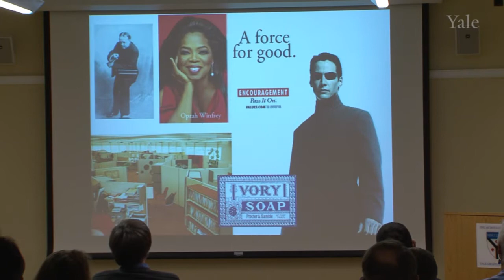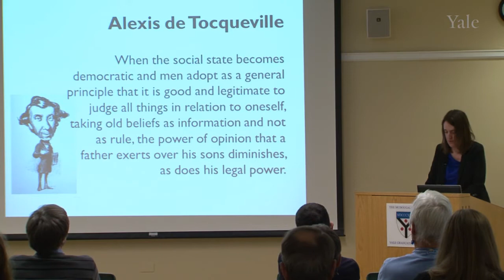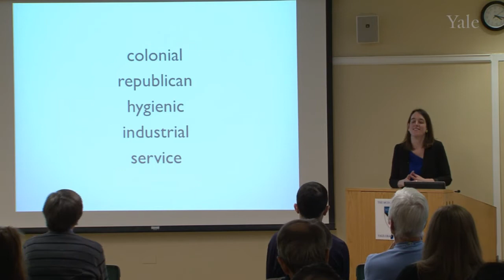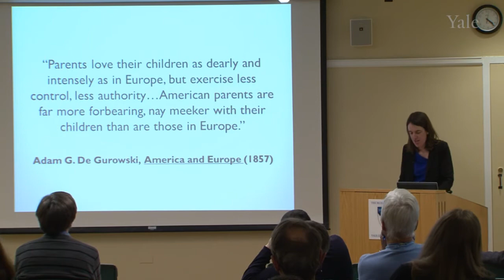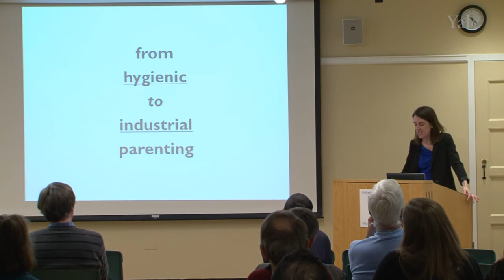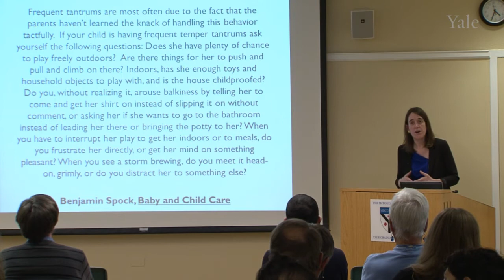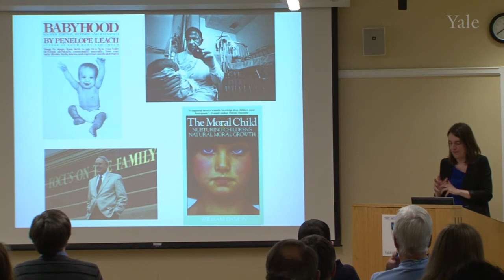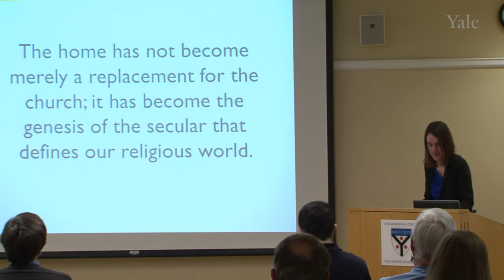In the Company of Scholars: Religion and the Practice of American Parenting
We live in an age where there seems to be no higher moral imperatives than those associated with parenting. At the same time that there has been a decline in religious orthodoxy, the expectations of what it means to be a parent have become more orthodox. Not that more parents are religious, but that more people treat parenting religiously. This talk explores how this came to be, arguing that parenting is usefully understood through the interdisciplinary matrix of religious studies.